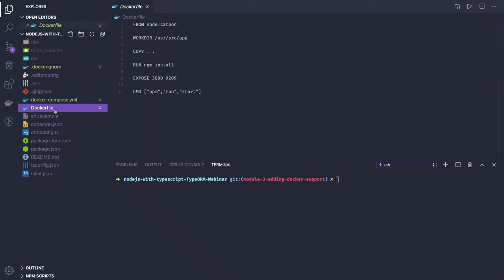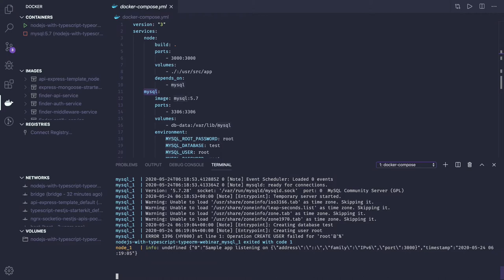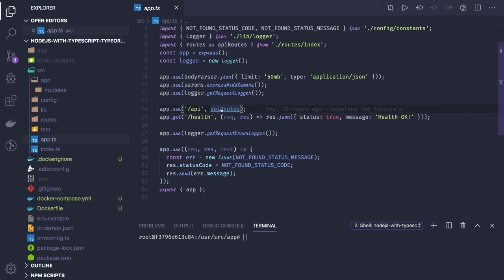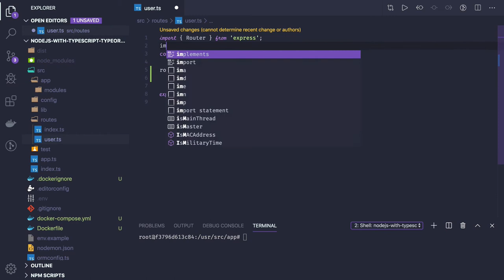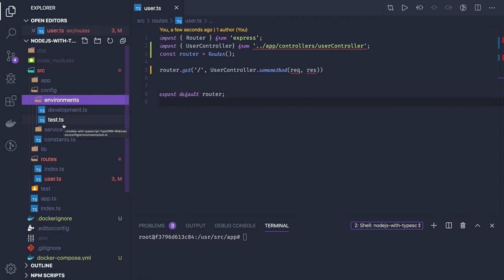Node JS with Typescript & TypeORM Mysql #5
TypeORM: A Powerful ORM for Node.js
Node JS with Typescript and TypeORM

Master Database Interactions with TypeORM

TypeORM is a flexible ORM (Object-Relational Mapper) that simplifies database interactions in Node.js applications. In this comprehensive tutorial, you'll learn how to effectively use TypeORM to manage your data.

Key Topics Covered:

* Entity Definition: Define your database entities using TypeScript classes.
* Repository Pattern: Implement the repository pattern for clean database interactions.
* Query Builder: Use TypeORM's query builder to create dynamic queries.
* Migrations: Manage database schema changes efficiently.
* Relationships: Define relationships between entities (one-to-one, one-to-many, many-to-many).
* Transactions: Ensure data consistency with transactions.
* Custom Repositories: Create custom repositories for specific use cases.

Benefits of Using TypeORM:

* Type safety: Leverage TypeScript's type system for improved code quality and maintainability.
* Simplified database interactions: Avoid writing raw SQL queries.
* Flexibility: Customize TypeORM to fit your project's needs.
* Performance optimization: TypeORM offers performance optimizations and caching.

Join us on this journey to master TypeORM and streamline your database interactions in Node.js applications.